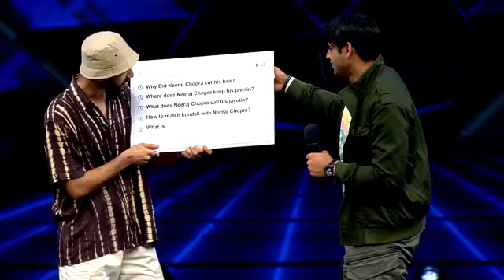Neeraj Chopra's NEVER SEEN Before Dance, Matches Kundi | Dance Plus 6 Promo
Dance Plus 6 Promo